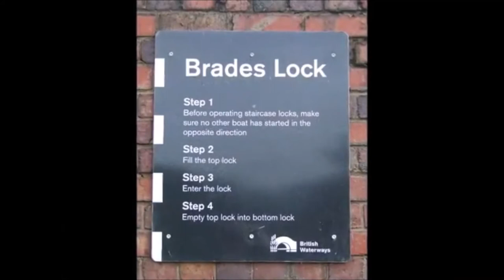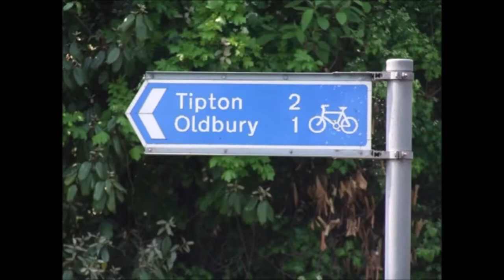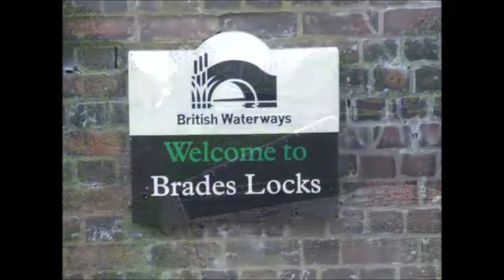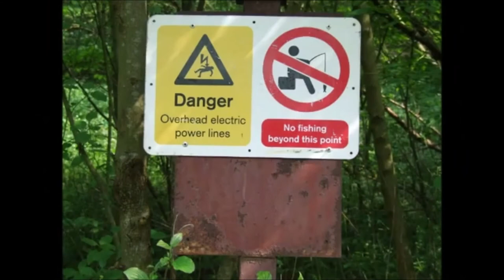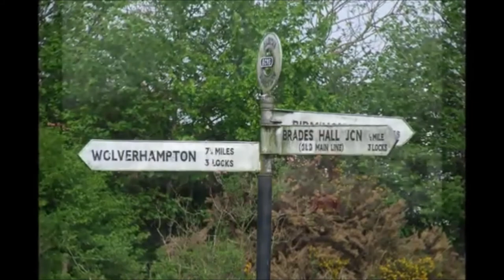Gower Branch Canal West Midlands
GOWER BRANCH CANAL
Bettween the old mainline canal and the new mainline canal on the BCN, canal network is a branch line that connects the old mainline canal with the new mainline canal called the Gower Branch Canal. which lies between brades junction and Albion junction and brades locks

please note due to the age of these leaflets and videos some of the information above maybe out of date.